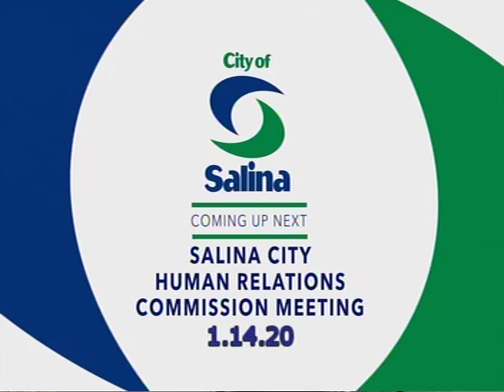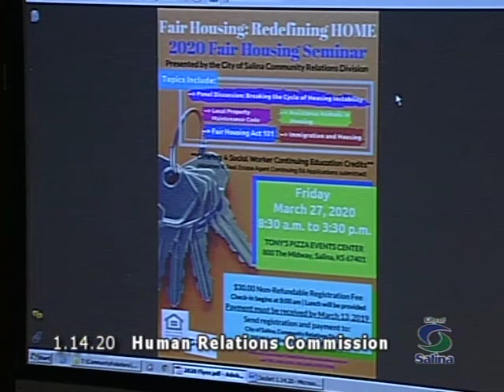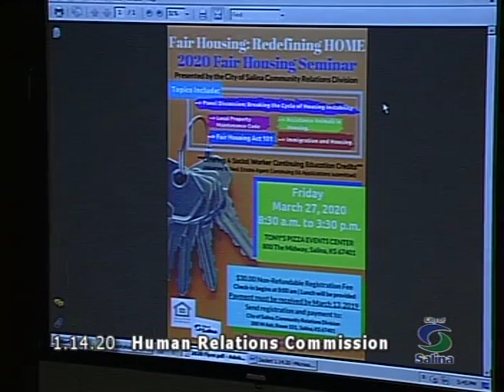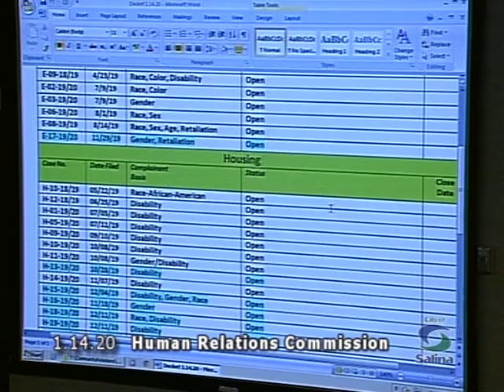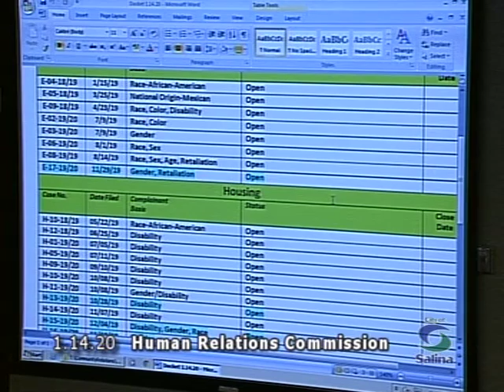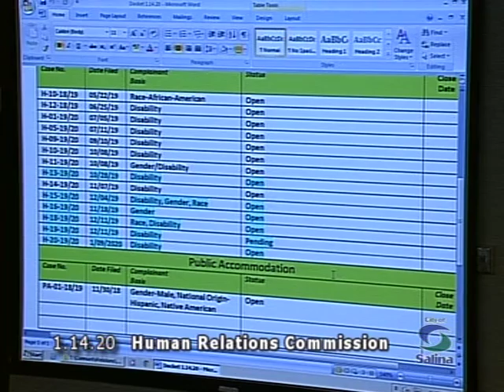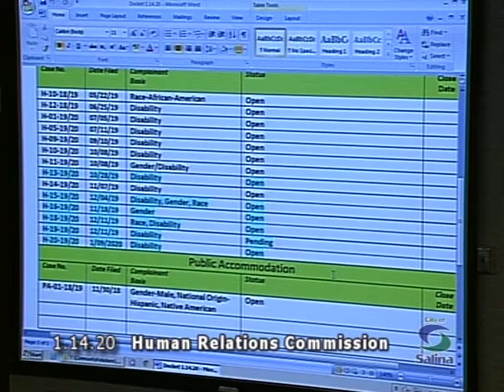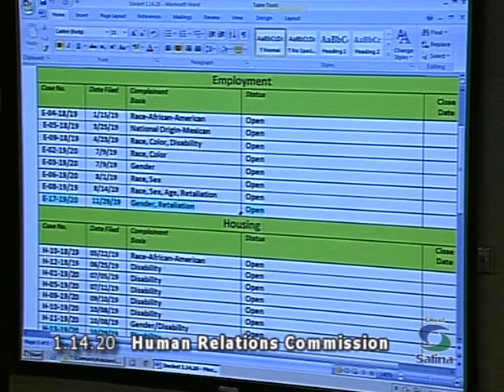Salina Human Relations Commission 2020-01-14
Topics:

Fair Housing Seminar
Commissioner Case Review Notice
Case Docket Log Update
Customer Assistance Log
Upcoming Outreach Events/Activities